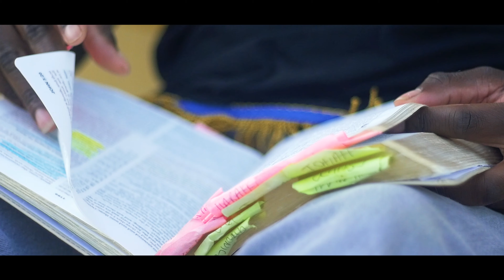Lorvins - I Ain't "Got No Money ( Official Video)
for Physical Cds.  Music avail on itunes
 Amazon Music